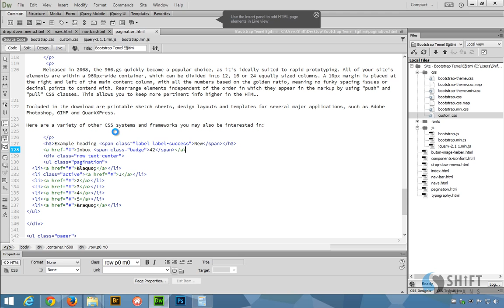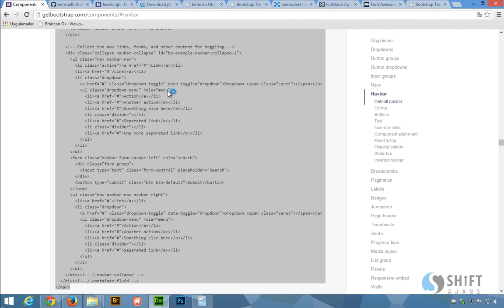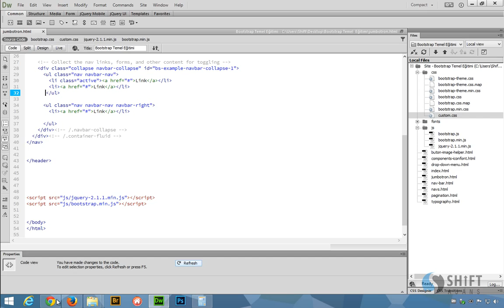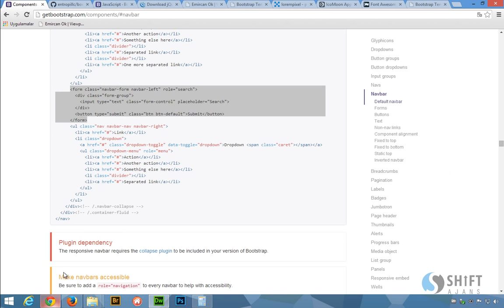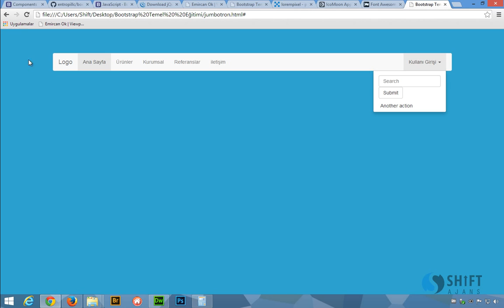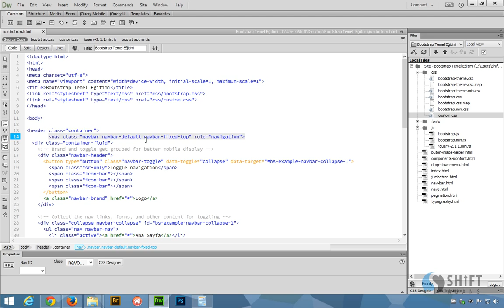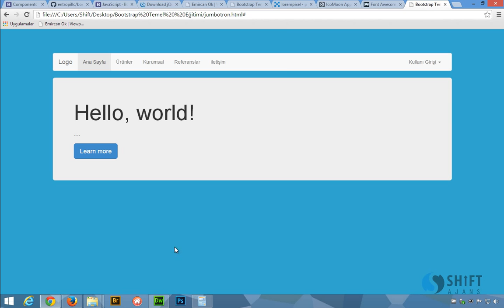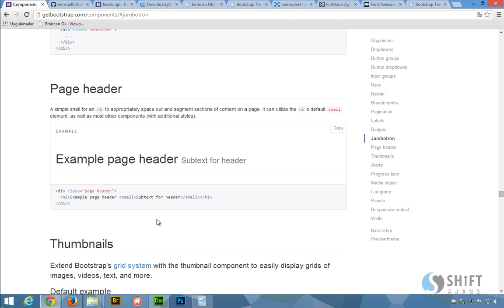Bootstrap jumbotron ile basit uygulama 18